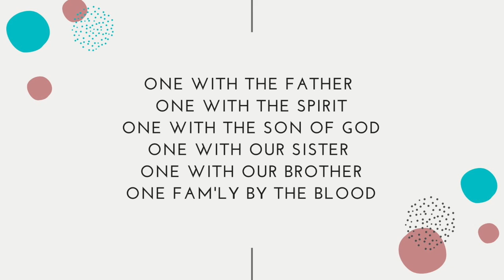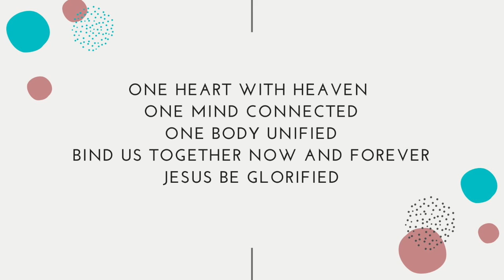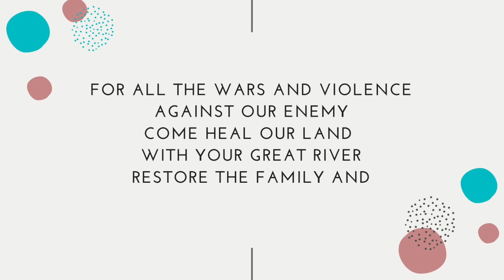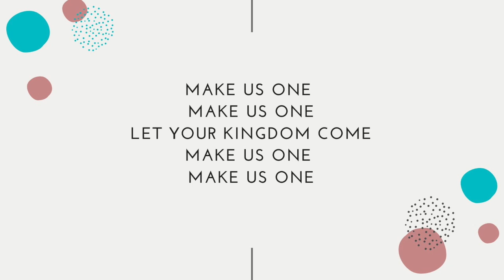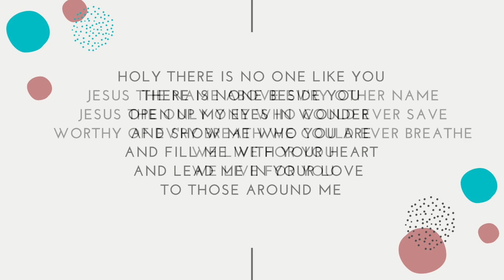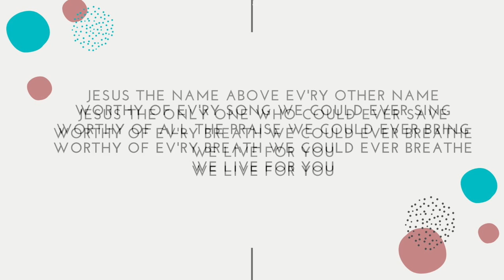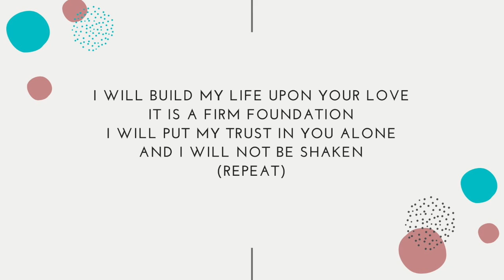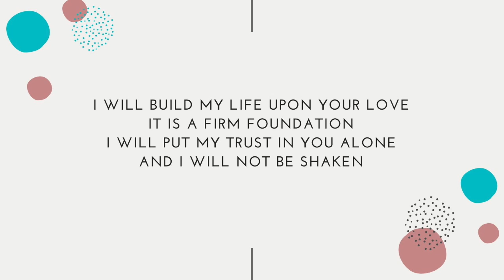Worship Songs 5.10.20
These are the worship songs for 5.10.20